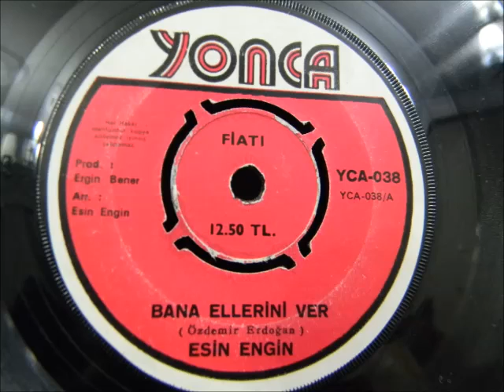esin engin bana ellerini ver